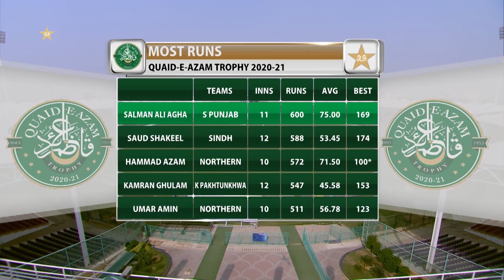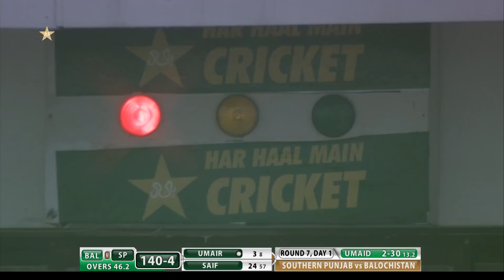Full Highlights | Balochistan vs SP | DAY 1 | QeA Trophy 2020-21 | PCB | MC2T